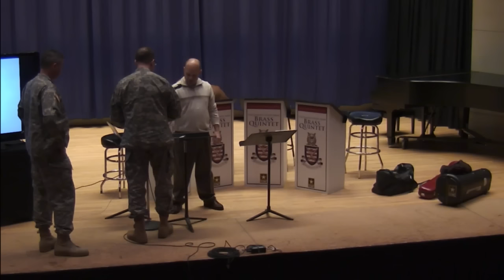LIVE - American Trombone Workshop 2015 - March 20 Day Events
10:00-11:00 Group Warm Up Session
11:00-12:00 Harry Watters with special guest Michael Kramer "LE CAFE PARIS"
12:30-2:00 Guest Artist Recital
2:15-3:15 Matt Niess - Arthur Pryor: a lecture recital
3:30-4:30 Texas State Trombone Choir
4:45-5:45 Brian Hecht Masterclass